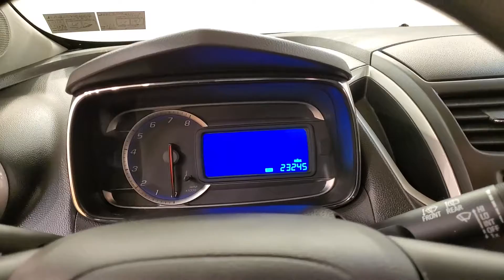2016 | Chevrolet Trax LT | MEDIA SCREEN REAR CAMERA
Stock #:650516
***VALUE ADDED OPTIONS***, ONE OWNER, BACKUP CAMERA, USB, CRUISE CONTROL, 2 KEYS, 118-POINT INSPECTION PROCESS. CARFAX One-Owner. Clean CARFAX. Odometer is 7158 miles below market average! 26/34 City/Highway MPG It's been 22 years since the opening of the first Car Vision dealership and we can't remember one day where we didn't welcome every single person as family into our house. Our team is the extension of our family and we take pride in the successes accomplishments of each one of them.